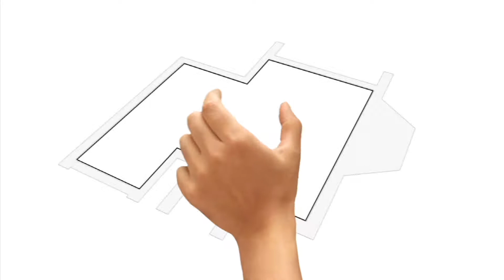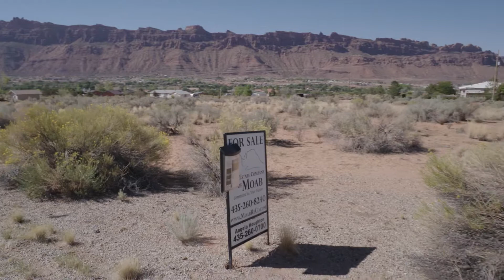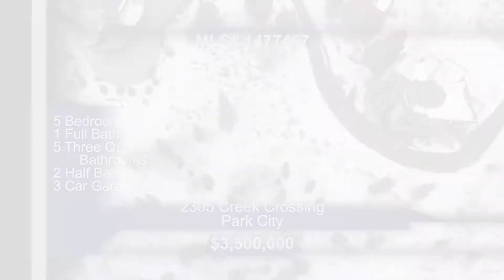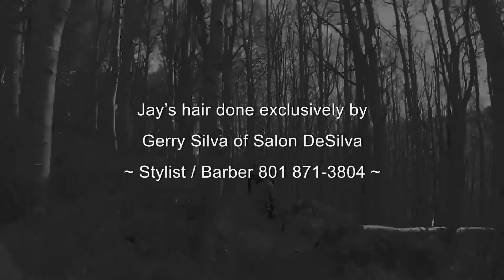Real Estate Essentials Episode 204_2